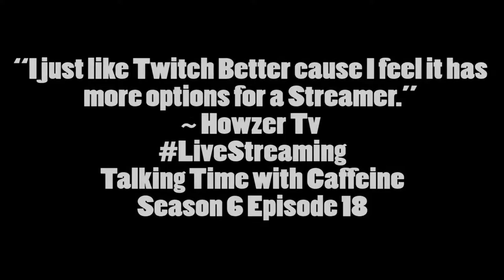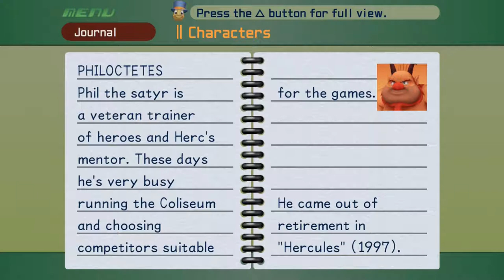Scan My Way to Victory (Let's Play Kingdom Hearts Final Mix #10)